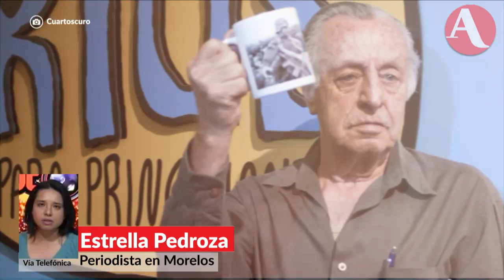Estrella Pedroza: Trasladan restos de Rius a la Ciudad de México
Los restos del caricaturista mexicano Eduardo del Río "Rius" serán trasladados a la Ciudad de México para ser velados.